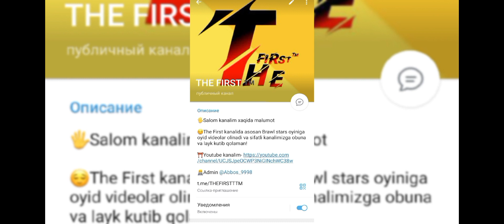BRAWL STARS NEGA BUNDAY BÒLYABDI UZBEKCHA